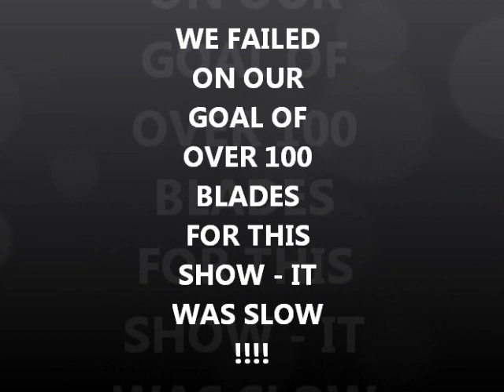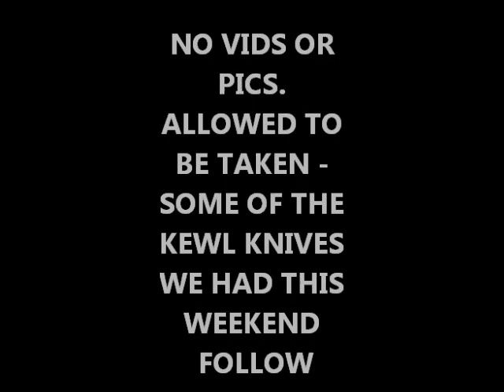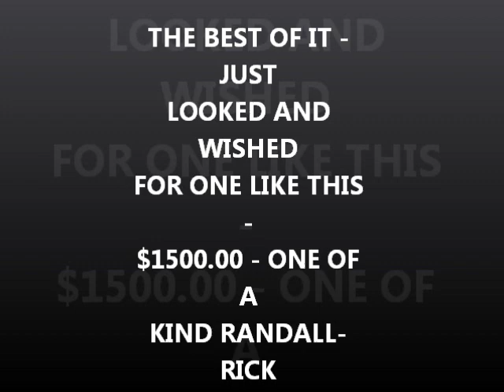OCT 17TH - 18TH Gun Show Sharpening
things were very slow for us at this gun show -out goal of over 100 blades failed.  on the the Hampton show next month.
see ya.
good luck to everyone - docbev has found some yellow metal too